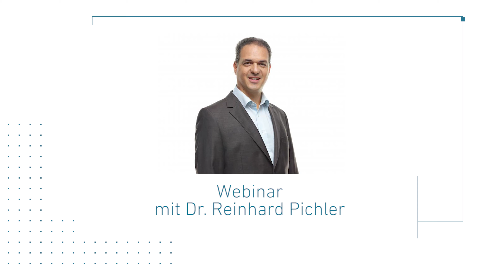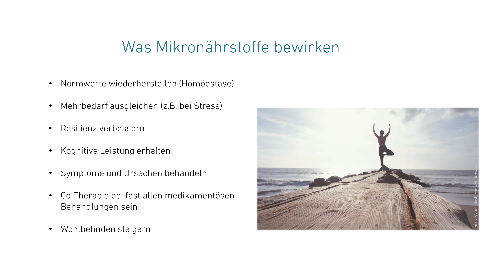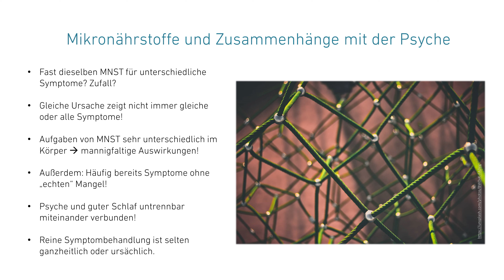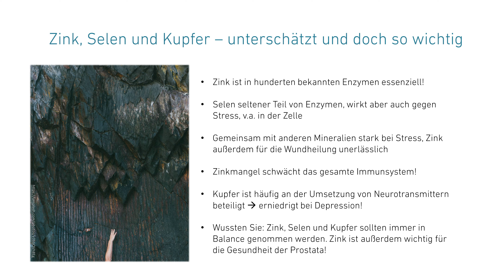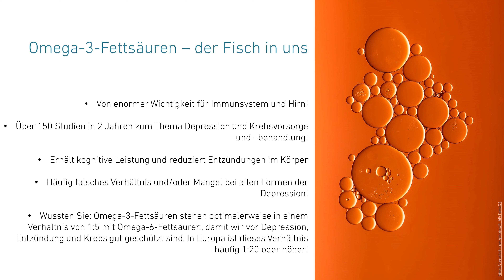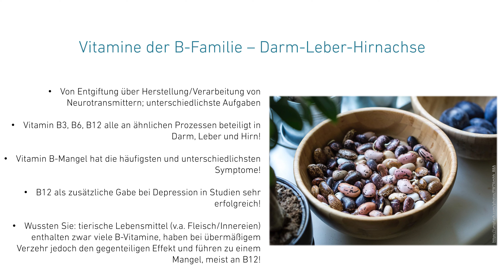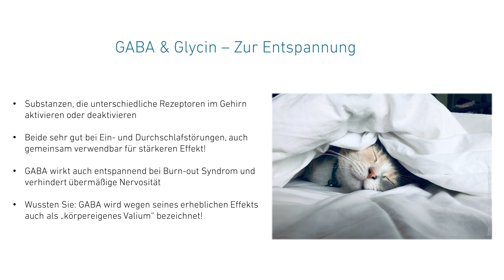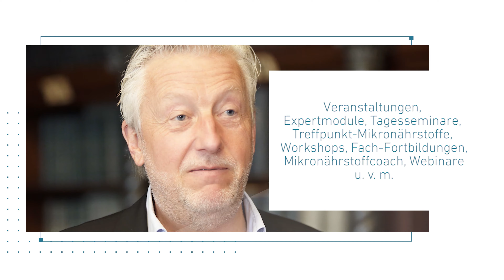Mikronährstoffe & Psyche | Webinar mit Dr. Reinhard Pichler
In diesem Webinar widmen wir uns den Fragen:
Was sind Mikronährstoffe?
Was können diese, vor allem in Bezug auf unsere Psyche?
Wo kommen sie in diesem Zusammenhang am häufigsten zum Einsatz?
Und natürlich auch: Welche Mikronährstoffe sind für die Psyche besonders geeignet?

Zwei große Teilgebiete sind Schlafmangel und Stress, welche häufig große Auslöser für diverse psychische Probleme sind. Wie können Mikronährstoffe hier Abhilfe leisten?

Gleichzeitig möchten wir auch einige kleine Mythen über die einzelnen Mikronährstoffe ausräumen und häufig unbekannte Details erwähnen, die uns im täglichen Leben nützen können. Ziel des Webinars ist es, Zusammenhänge zwischen Alltagsproblemen und Mikronährstoffen verständlich zu machen.